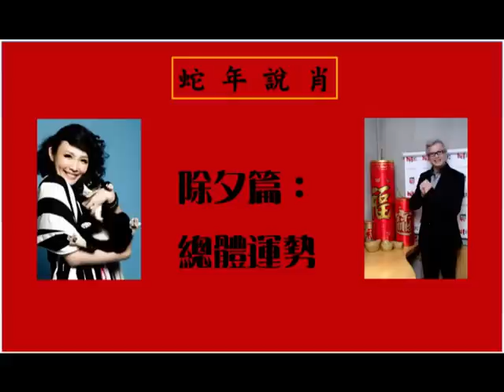OH夜DJ vs. 蔡上機 之「蛇年說肖」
Hit Fm聯播網在農曆新年推出的特別單元，由OH夜DJ娃娃魏如萱跟命理大師蔡上機所合作，在除夕到初六每天播出一則。